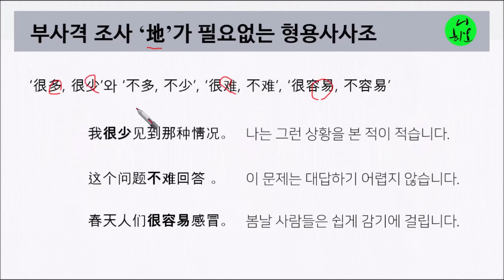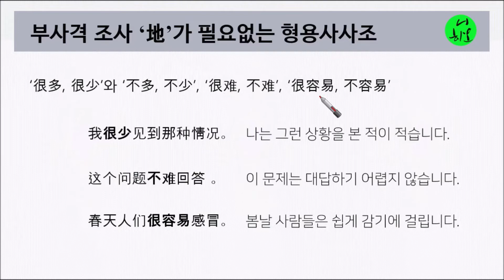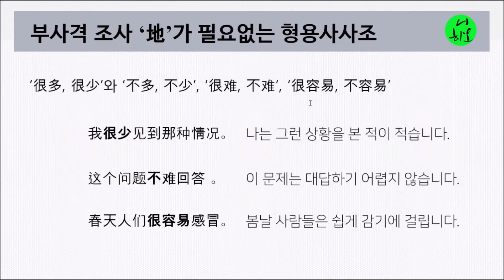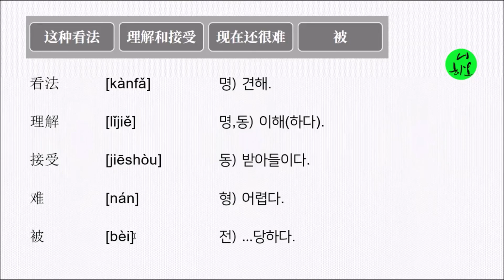중국어 HSK 4급 작문 파트 1 기출문제풀이, "아직 받아들여지기 어렵습니다", 중국어 HSK 4급 작문 파트 1, 기출문제풀이, 피동, 被자구, 피동문#중국어#중국어문법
중국어 HSK 4급 작문 파트 1: 주어진 단어를 어순에 맞게 배열하는 문제, 어순, 올인중국어문법, 류기수, 피동, 被자구, 피동문

HSK 4급 작문 문법 중국어 올인중국어문법 중국어문법 류기수 기출문제 풀이 피동 被# 피동문